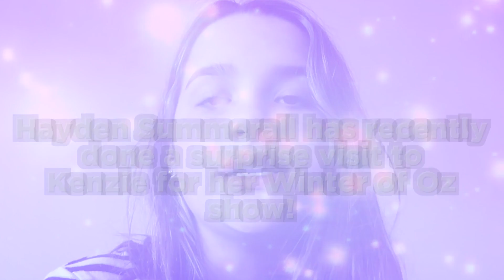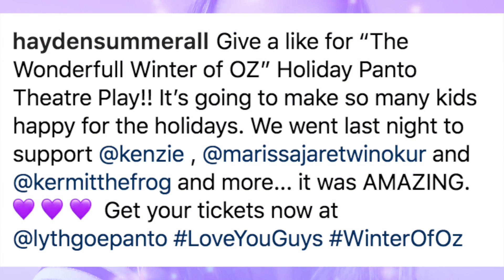Hayden Summerall SURPRISES Mackenzie Ziegler With Secret Visit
Hayden Summerall makes a secret surprise visit to Mackenzie Ziegler